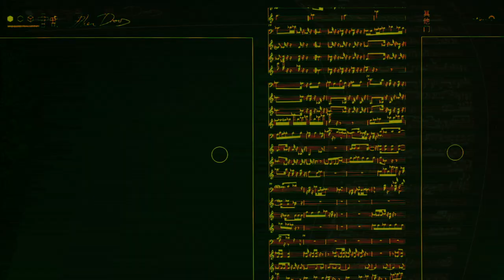Krist Wood ⌒ Other Doors I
"Other Doors"  - = first movement

string quartet

Krist Wood • 2019 • ◝